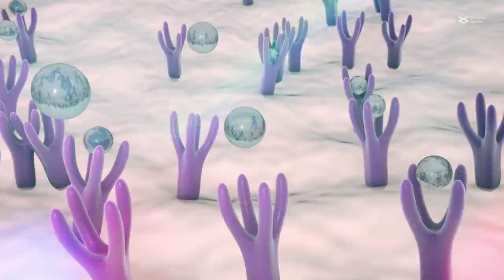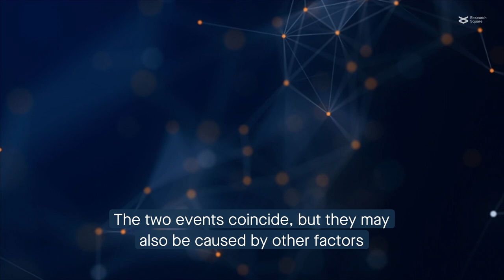Exhausted natural killer cells and leukemia current understanding and open questions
Barshidi et al. “The Role of Exhausted Natural Killer Cells in the Immunopathogenesis and Treatment of Leukemia.” Cell Communication and Signaling (2024)